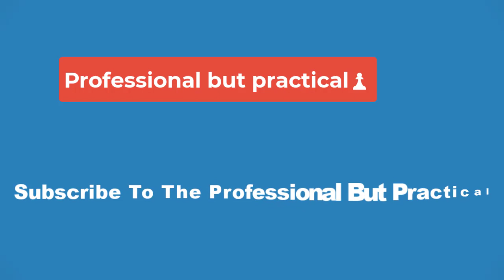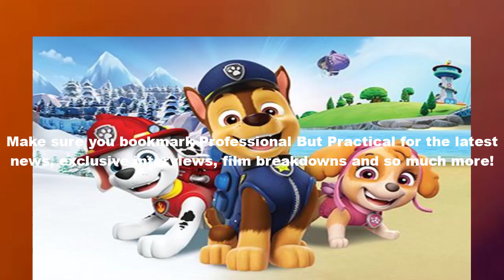💥🔴Hundreds of dogs attend movie screening, breaking record💥🔴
Talk about a dog-gone good time, and a historic one to boot.

On Sunday Paramount Pictures, Best Friends Animal Society and Street Food Cinema invited families with dogs to come see “Paw Patrol: The Mighty Movie.”

Two hundred nineteen dogs and their owners came to see Chase, Rocky, Skye and the rest of the animated canines in Los Angeles’ Griffith Park.

That was enough to set a Guinness World Record for “most dogs attending a film screening,” according to a YouTube video from Paramount Pictures Internationa.

The film, from Paramount, Spin Master Entertainment and Nickelodeon Movies, is scheduled to open nationally on Friday.